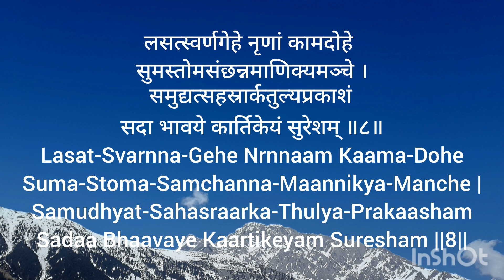Sri Subramanya Bhujangam Slokam 8